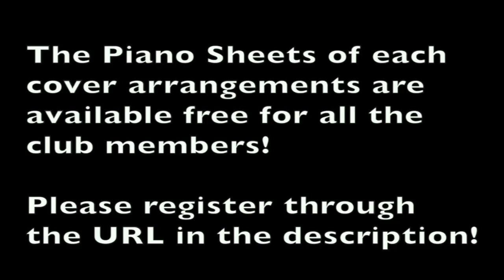【ピアノカバー】 I WILL-BEATLES-Paul McCartney & John Lennon-PianoArr.Trician-PianoCoversPPIA